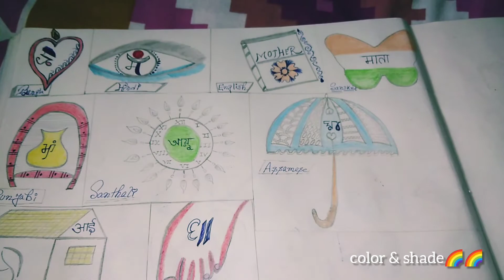||Drawing||The Word Mother Written In Different Languages||Expressed In Different Form||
Hello and Namaste to my dear & beautiful  friends. Hope  everyone OK!! Stay safe and healthy. Hope you  guys  enjoy this  small  vedio.
& SHADE

Facebook ~ COLOR & SHADE 🌈🌈
Instagram ~ banerjeecreation
COLOR&SHADE🌈🌈
Thanks alot  for watching this  vedio.
Color & shade 🌈🌈